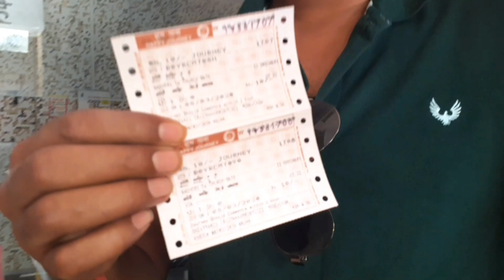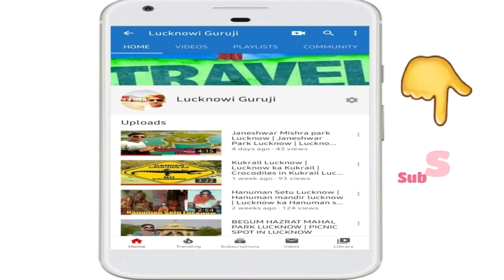Haji ali dargah in hindi | Haji ali history | हाजी अली की दरगाह मुंबई | حاج علي دارغاه مومباي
Haji ali mumbai | Haji ali dargah mumbai | Haji ali ki dargah

The Haji Ali Dargah is a mosque and dargah (tomb) or the monument of Pir Haji Ali Shah Bukhari located on an islet off the coast of Worli in the southern part of Mumbai. Pir Haji Ali Shah Bukhari was a Sufi saint and a wealthy merchant from Uzbekistan. Near the heart of the city proper, the dargah is one of the most recognisable landmarks of Mumbai.
The Haji Ali Dargah was constructed in 1431[4] in memory of a wealthy Muslim merchant, Sayyed Pir Haji Ali Shah Bukhari, who gave up all his worldly possessions before making a pilgrimage to Mecca. Hailing from Bukhara, in present-day Uzbekistan, Bukhari travelled around the world in the early to mid 15th century, and eventually settled in present-day Mumbai.

According to legends[5] surrounding his life, once the saint saw a poor woman crying on the road, holding an empty vessel. He asked her what the problem was, she sobbed that her husband would thrash her as she stumbled and accidentally spilled the oil she was carrying. He asked her to take him to the spot where she spilt the oil. There, he jabbed a finger into the soil and the oil gushed out. The overjoyed woman filled up the vessel and went home.

Later, Pir Haji Ali Shah Bukhari had a recurring and disturbing dream that he had injured Earth by his act. Full of remorse and grief from that day he became very serious and was not keeping well. Then with the permission of his mother he traveled to India with his brother and finally reached the shore of Mumbai – near Worli or at some place opposite the present tomb. His brother went back to their native place. Pir Haji Ali Shah Bukhari sent a letter with him to their mother informing her that he was keeping good health and that he had decided to reside at that place permanently.

Until his death he kept spreading knowledge about Islam to the people and his devotees would regularly visit him. Before his death he advised his followers that they should not bury him at any proper place or graveyard and should drop his shroud ('kafan') in the ocean such that it should be buried by the people where it is found.

His wish was obeyed by his followers. That is why the Dargah Sharief is built at the very site where his shroud came to rest in the middle of the sea where it perched on a small mound of rocks rising above the sea. The Tomb and Dargah Sharief were built in the years to come.
Topics covered -
Haji ali ki dargah,
haji ali song,
haji ali qawwali,
haji ali jane ke liye kaun se station par utarna padega,
lucknowiguruji Lucknow - City in India, Lucknow - City in Uttar Pradesh.